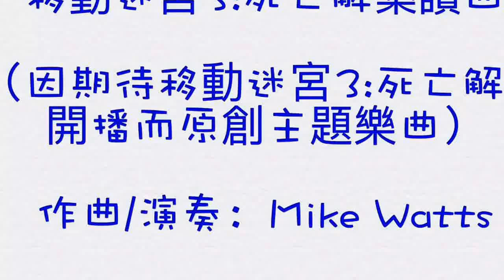移動迷宮3:死亡解藥奏樂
《移動迷宮3：死亡解藥》（Maze Runner: The Death Cure）是一部2018年美國科幻、反烏托邦、動作和驚悚電影。本片為2015年電影《移動迷宮：焦土試煉》的續集。由前集演員狄倫·歐布萊恩、凱亞·絲柯黛蘭莉歐、湯瑪士·桑格斯特、李起弘、吉安卡洛·伊坡托、艾登·吉倫、巴里·佩珀和派翠西婭·克拉克森繼續擔任主演。
《移動迷宮3:死亡解藥》將於2018年開播，因受此觸動，Mike聯想到此奏樂。《移動迷宮3：死亡解藥》的主角可能仍包括了韓國的李基弘。而2015年熱播的《移動迷宮2：焦土試煉》（燒痕審判）則贏得了很好的口碑。電影歌曲預計將贏得觀眾普遍的讚譽。其中，主題曲、片尾曲、片頭曲、插曲、配樂等電影原聲帶音樂預計將十分動聽，電影歌單和歌詞的準備估計也下足了功夫，獲得影評點評家的讚譽。該電影製作的幕後花絮與劇透預期也將不日推出。預告片已經推出，影評點評家給予了較高評分。ost
而在《移動迷宮》原著的劇情：某日，湯馬士被送到了被稱為“迷宮幽地”（Glade）的神秘之地，失去了除名字以外的記憶。他碰到了其他創造“迷宮幽地”人們。後來，湯馬士與民豪一同步入迷宮。他們很快透過懸崖發現了一個“悲情洞”，洞外別有洞天。他還發現了被藤蔓遮住的字：“災難世界：殺戮地帶實驗部”，即縮寫“WICKED”的全名。湯馬士和特蕾莎從救援者得知，被太陽耀斑撞擊的地球受到破壞，僅僅數天殺死了無數人，世界變成荒蕪之地。一種被稱為“耀斑”的疾病正危及人類，而組織的目標是結束WICKED的測試，找到“耀斑（閃焰症）”的療法。